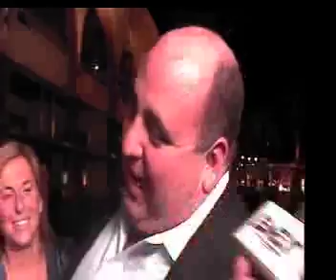2009 NEWPORT BEACH FILM FESTIVAL OPENING NIGHT RED CARPET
Ewest mag was doing it big at the 2009 newport beach film festival checkit out